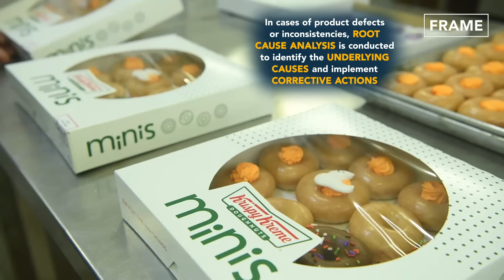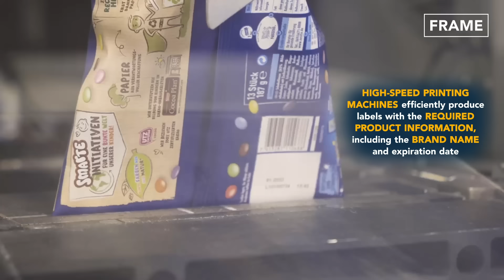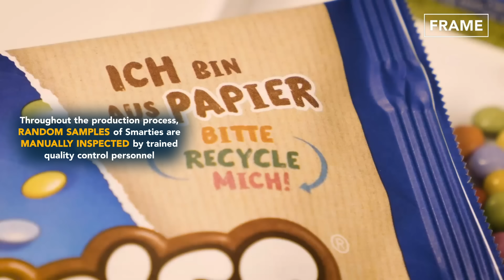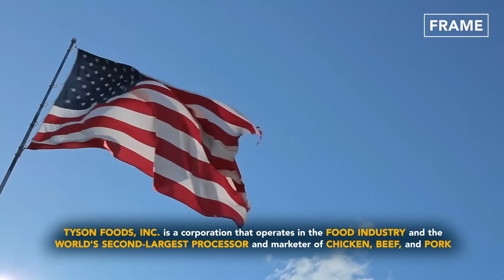Inside Massive US Army Bakery Producing Tons of Food Everyday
On this feature of the FRAME, we explore the production process and the technology behind making bakery products.